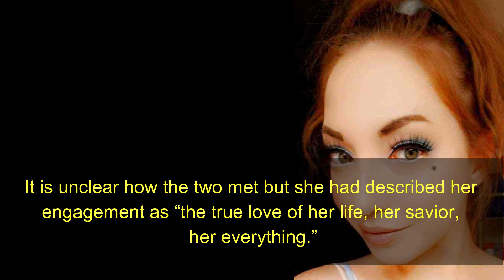Ex-p**n star Zoe Parker lifeless at 24 || months after leaving industry